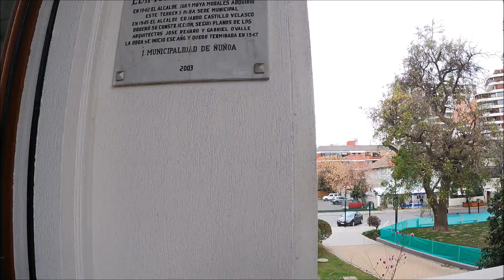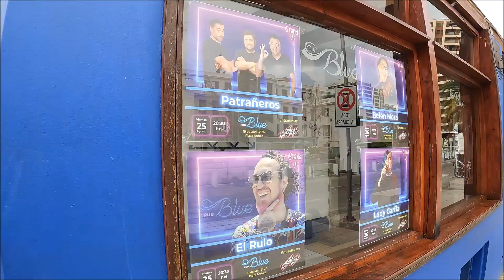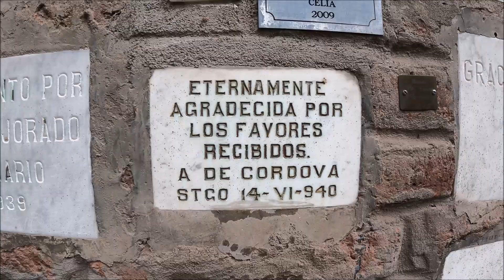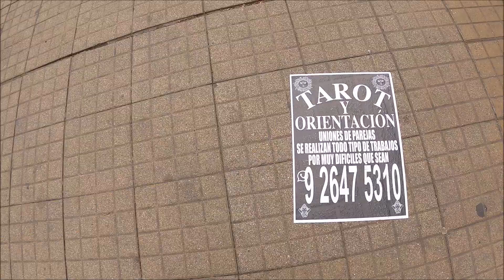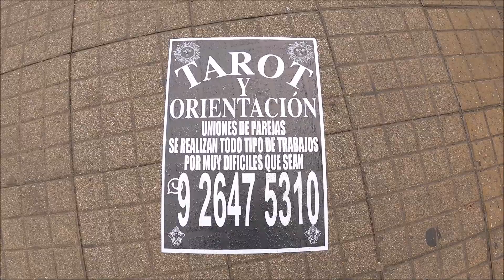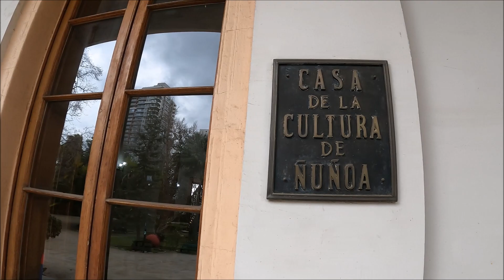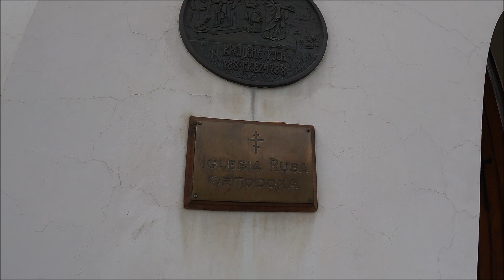Ñuñoa - La Mejor comuna de Santiago